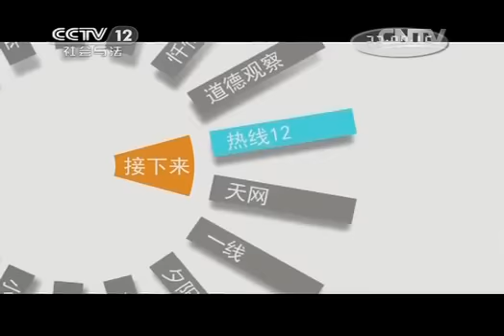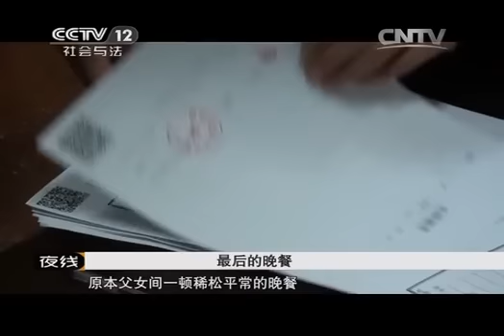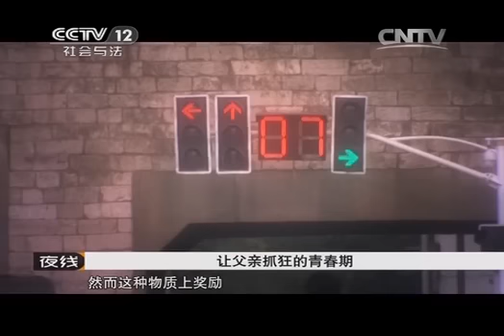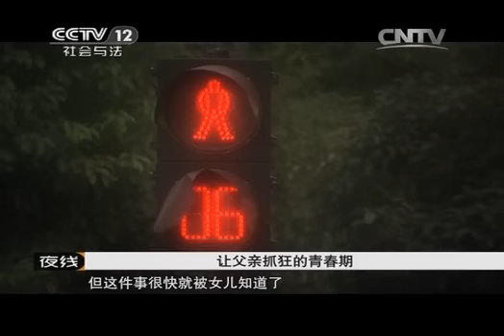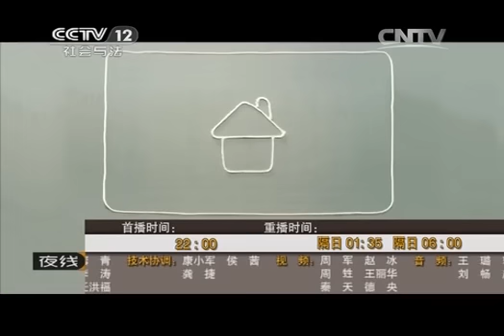20140916 夜线 我亲手打死了自己的女儿